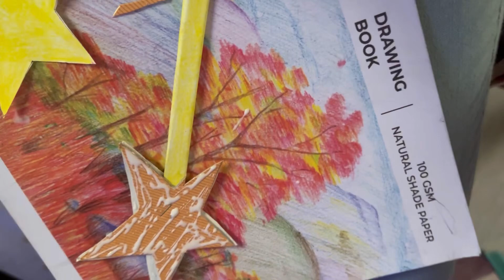Meow meow billi karti